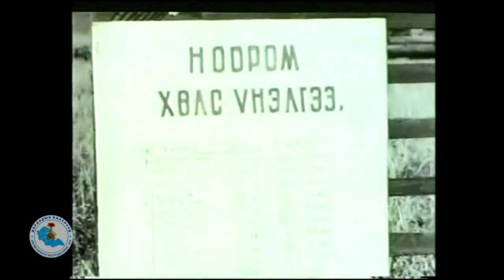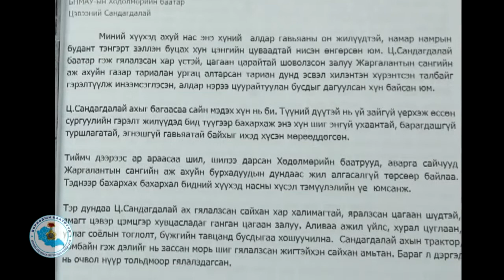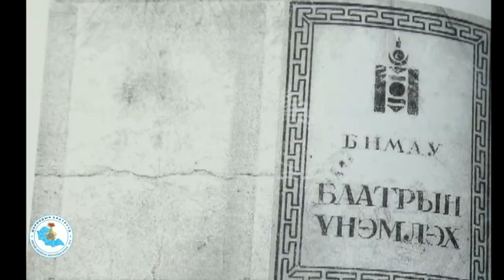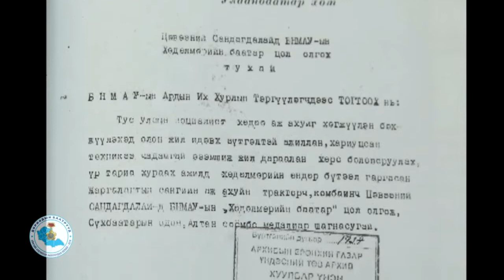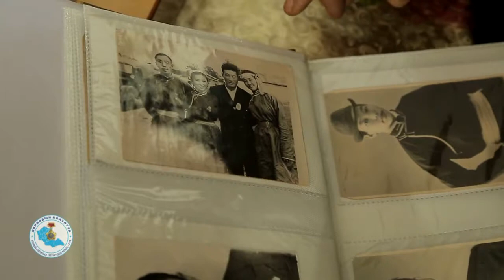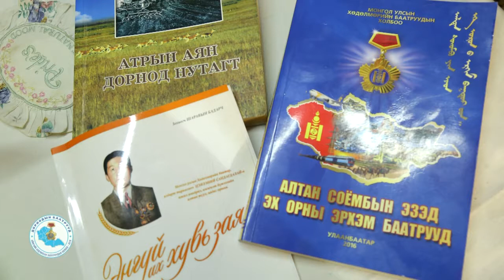Дорнодын баатарууд төсөл Ц Сандагдалай@